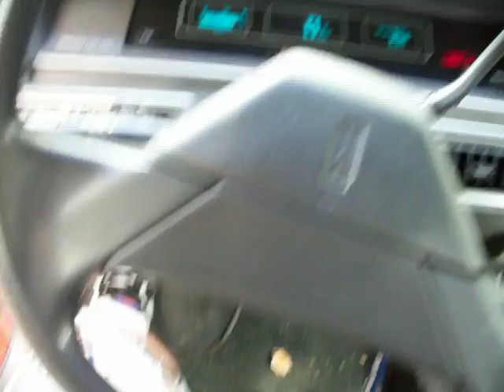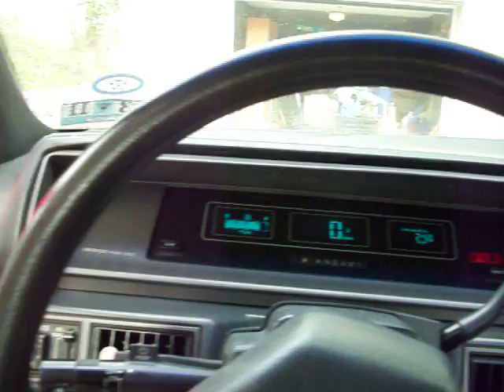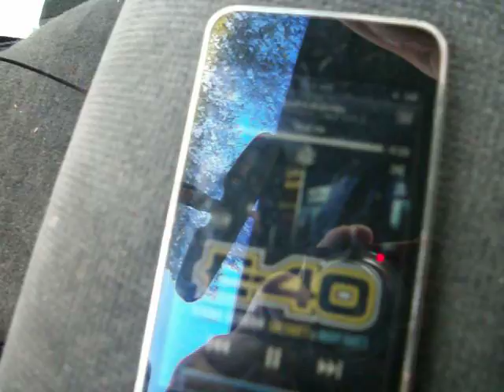Back in Buisness Boys!!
hey guys i know its been awhile but i thought i might let yall know that i am beatin again so happy to hear something other then my highs and mids giving me all the bass they can give but the Diamond D1 is back from the company and beatin harder then ever more vids soon to come and what rhymes with 4 12s let me know and u might get a prize